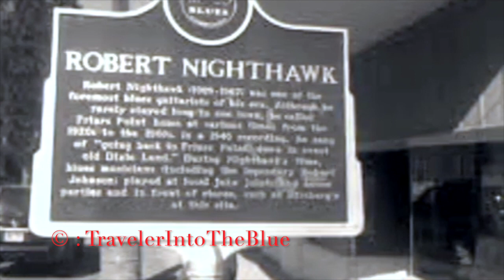Les temps du blues - 30 nov 2018 - Daniel Léon - Robert Nighthawk - Bill Deraime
Catégorie : blues.

Titre 1 : Goin’ Down to Eli’s.
Artiste/groupe : Robert Nighthawk.
Date d'enregistrement : 1964.

Titre 2 : Sur le bord de la route.
Artiste/groupe : Bill Deraime.
Album : Nouvel Horizon (Rupture Inside, 2018).